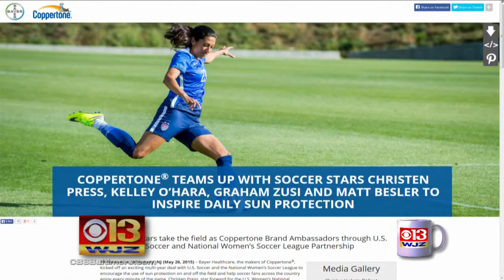Coffee With: Matt Besler and Graham Zusi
Linh Bui has Coffee With soccer stars Matt Besler and Graham Zusi.